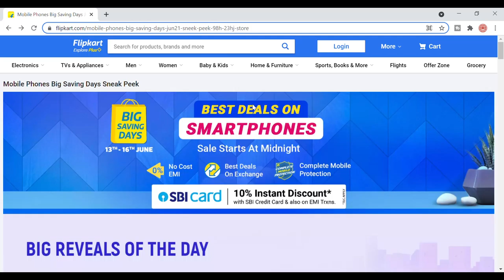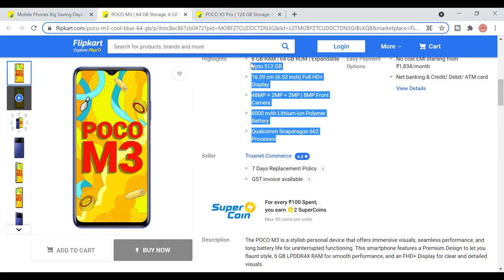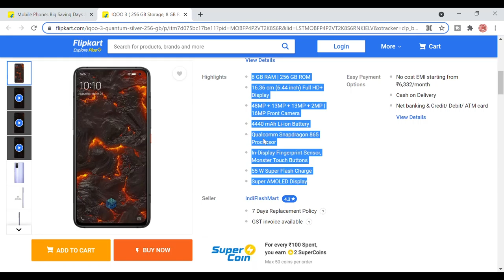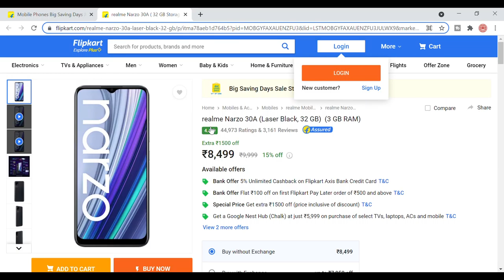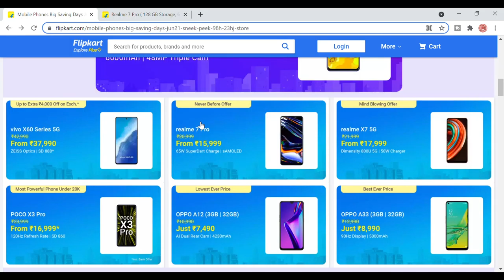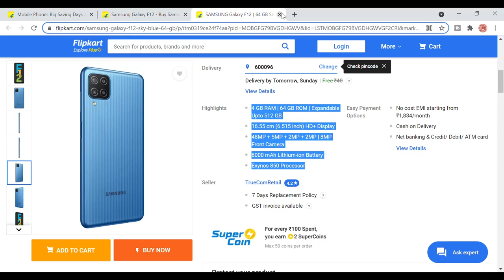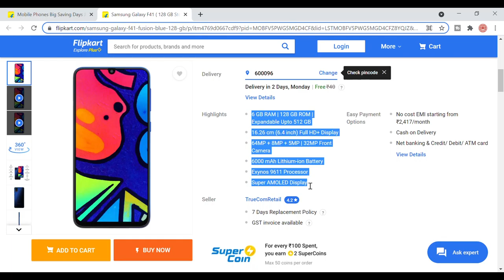Flipkart Big Savings day 2021 tamil offers | Best smartphone offers on flipkart tamil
Flipkart Big Savings day 2021 tamil offers
     Flipkart big shopping days 2021 is coming from June 13 - June 16. Many exciting smartphones are on offer in this sale. I will share best mobile phones with today's offer to buy in flipkart june 2021 big savings day - Realme 7 Pro, Google Pixel 4A, iphone 11, Vivo iQoo 3, Samsung F62 are best smartphone offers on flipkart in tamil. Best budget smartphone deal in flipkart big sale 2021 in tamil is Realme Narzo 30A

Please use the link to buy smartphones from flipkart